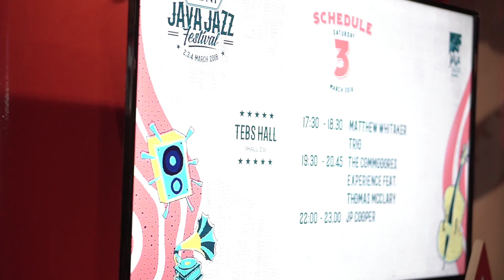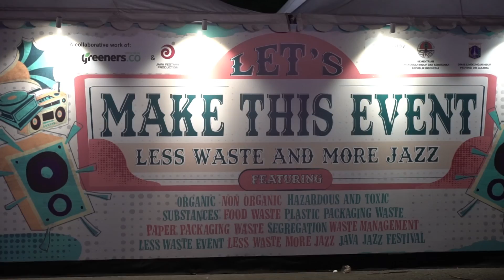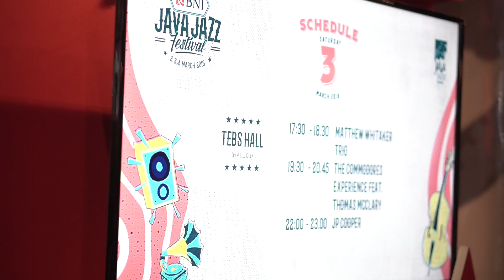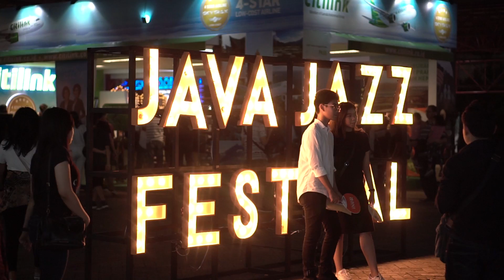SEADAADANYA EPS. #32 | Band ter-Jazz di JAVA JAZZ FESTIVAL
Kami gini pulak anaknya!
Manggung diacara Java Jazz Festival untuk kedua kalinya.. Senang bisa main lagi di Java Jazz Festival, meskipun kita juga enggak tau disisi mananya kita ada jazz-jazznyaa..